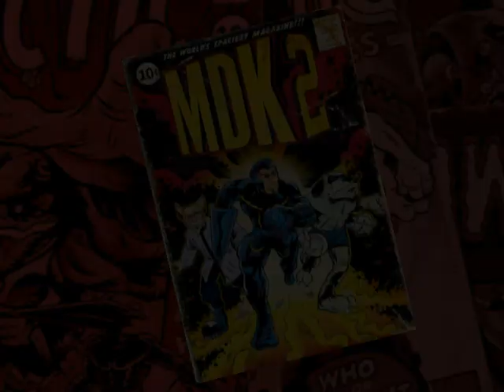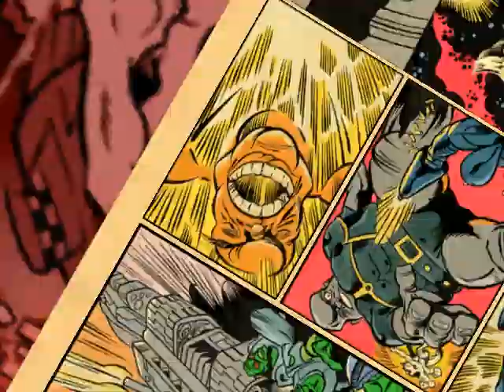MDK2 HD (PC) Walkthrough. Level 1 - Beware the hand of Hanz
Kurt Hectic in his snazzy suit with ribbon chute is back to save the universe. This time he is teamed with the genius Dr. Hawkins and the 6-legged gun-toting robotic dog, Max. Together they must out-sneak, out-blast and out-think their enemies as they attempt to reclaim the Earth from a vile alien menace.

And this time they're in HD.

All three characters - Kurt, Doctor Hawkins and Max are playable, each has his own levels, powers and items and a completely different gameplay focus. Kurt is about stealth and sniping, the Doctor has a few direct attacks but also has the ability to create items and effects out of simple household objects, while Max is a cigar smoking, quad gun toting demolition squad of a dog.

This is the walkthrough of level 1, playing as Kurt Hectic on Alien Minecrawler.